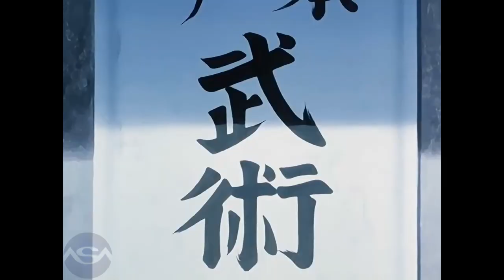Shurato Episódio 1: Ohm Shura Sowaka ( オン・シュラ・ソワカ! ) DUBLADO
Foi ao ar em 6 de abril de 1989 pela TV Tokyo

Curiosidade
No Brasil, Shurato estava para ser dublado em São Paulo pela Gota Mágica. Mas devida a alta demanda de dublagem de animes recebida pelo estúdio, resultante do sucesso de Os Cavaleiros do Zodíaco, o trabalho foi feito na Dublavídeo, que até então possuía tradição maior com filmes. A direção ficou a cargo de Leda Figueiró, que escalou vozes conhecidas dos animes para os personagens, tendo Marcelo Campos como Shurato. A dublagem de todos os 38 episódios da série foi finalizada em pouco mais de um mês.

A dublagem realizada é tida como um dos fatores do sucesso do anime no país, uma vez que permaneceu fiel ao original e ainda introduziu uma nova prática ao traduzir os créditos do original japonês para o português.O que foi seguido por Yu Yu Hakusho e mais tarde por Dragon Ball Z. Ainda assim, a dublagem modificou certos nomes no anime, traduzindo erroneamente o povo de Asura como "povo de Asra", trocando o nome do deus Brahma para Brafma para que ele não ficasse com o mesmo nome de uma popular cerveja do país, adaptando Leiga, o Rei Garuda (Karura Oh), referente a uma ave da mitologia hindu similar a uma Fênix, para o Rei "Karla" e modificando do nome do personagem Kuuya (o Rei Dappa) para "Kenya".